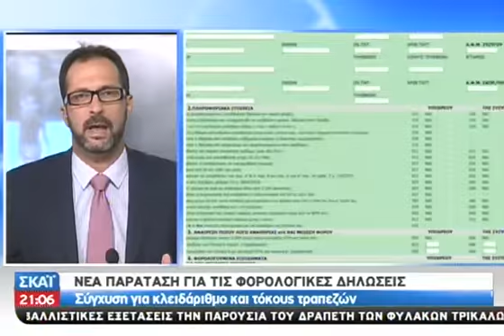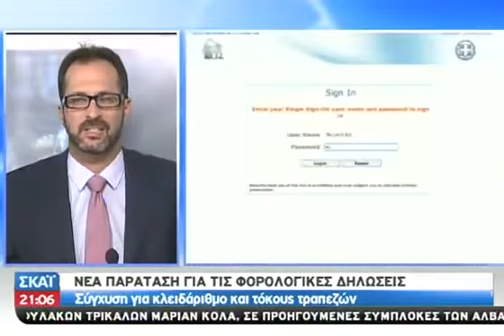Νέα παράταση στις φορολογικές δηλώσεις - 22.07.2013